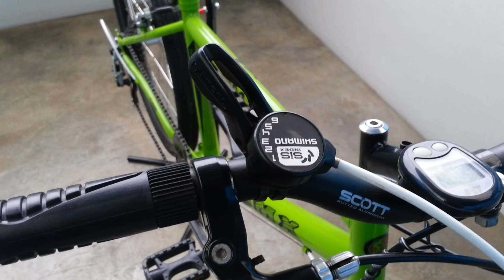Bicicleta Pistera Aro 24"